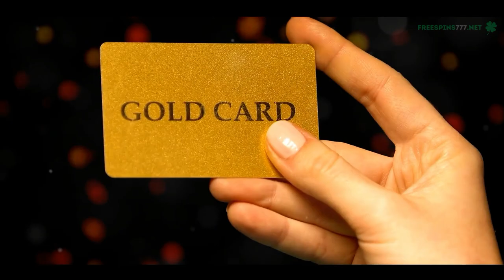BONUS CRAB CASINO EXPLAINED (INCLUDING LIST FOR 2024)